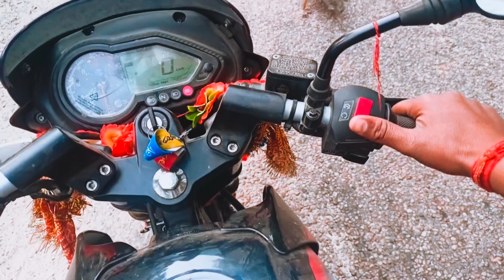Vlogs2 भरत ताल blogs || today enjoyed at bharat lake पोखरा 🔥🤘